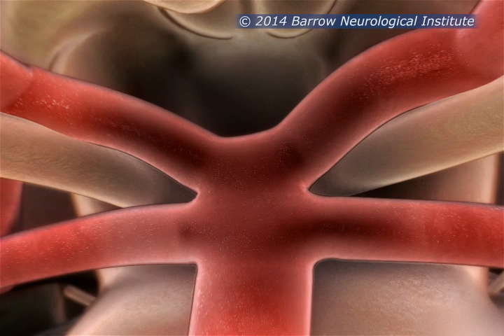Ruptured Aneurysm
An aneurysm is created when blood flows collide with artery walls and weaken them.  Over time those weakened walls stretch out and form an aneurysm until it eventually bursts.